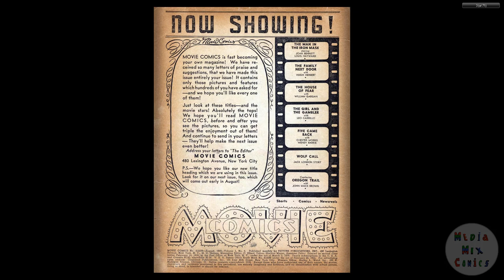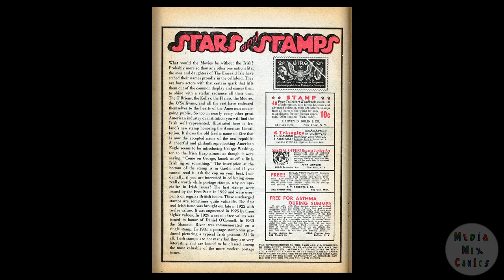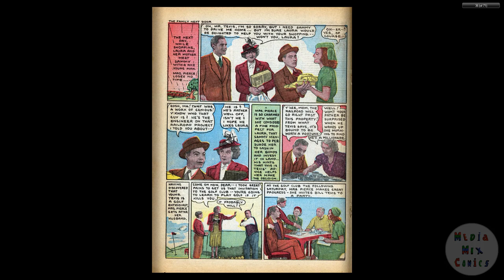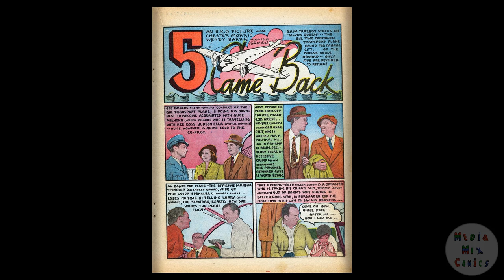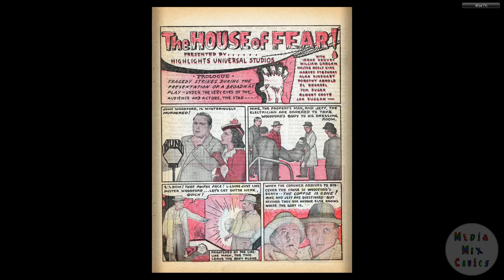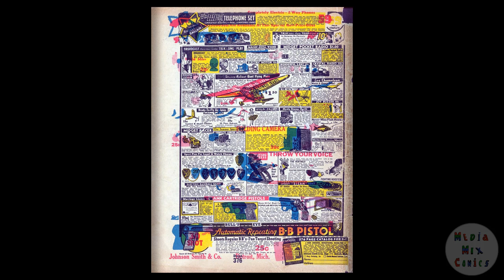DC CHRONOLOGY____00144 Movie Comics 005